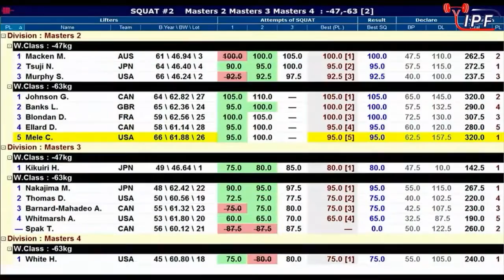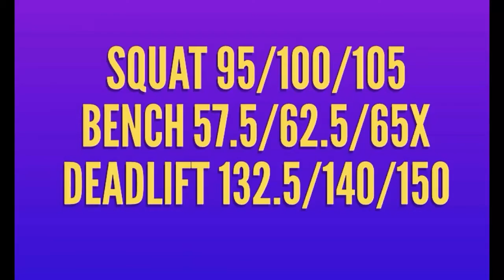Lynda Banks - IPF World Powerlifting Championships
Here is a compilation vid of Lynda's lifts from the recent championships.